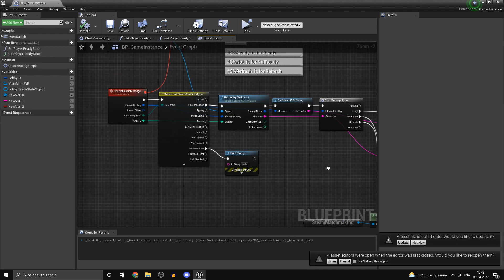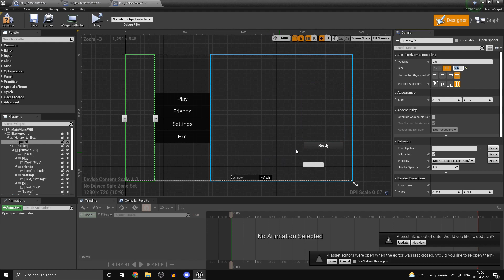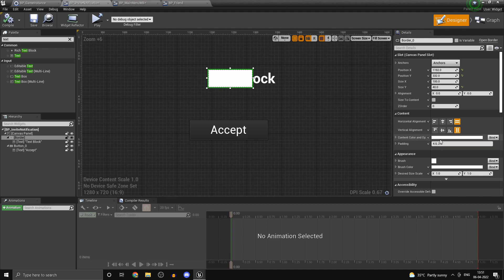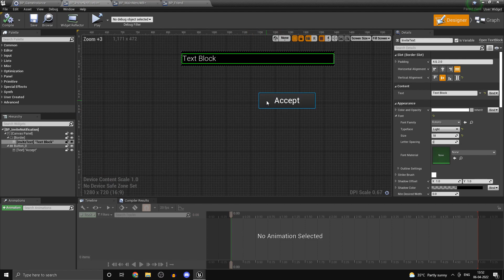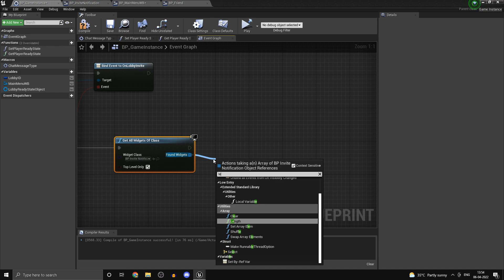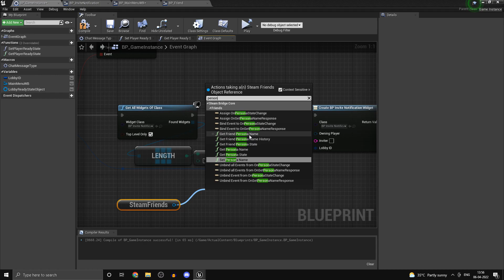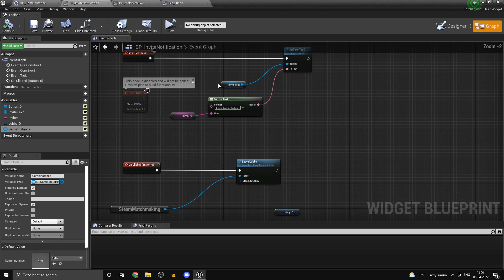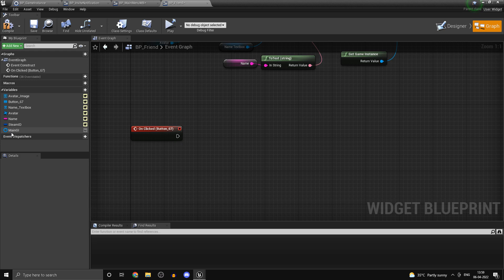Unreal Engine 4 Multiplayer FPS Course | Part 13: Invite Friends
Hi guys, this is part 13 of my multiplayer FPS course.
In this part we create the invite system for our game. The player can join lobbies and accept invites from other players.